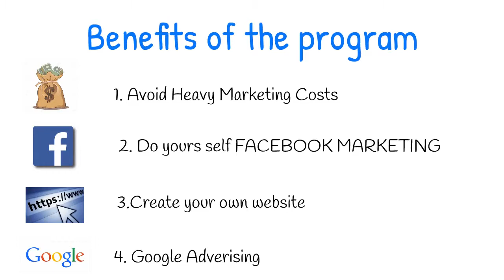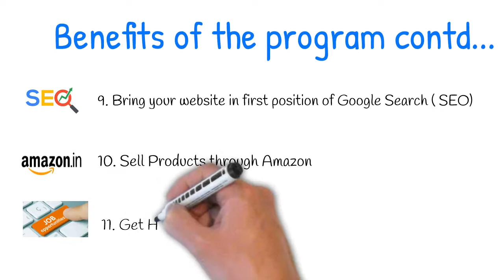2 Days Digital Marketing Training by Jesley A L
2-DAYS DIGITAL MARKETING TRAINING @ 6 CITIES OF KERALA

HOTEL PEARL REGENCY
THRISSUR

HOTEL ARCADIA
KOTTAYAM

HOTEL CLASSIC SAROVAR
TRIVANDRUM

HOTEL MEDORA
CALICUT

HOTEL BEACH ORCHID
KOLLAM

1.നിങ്ങളുടെ ബ്രാൻഡിനെ ലോകോത്തര നിലവാരത്തിലേക്ക് ഉയർത്തുവാൻ Digital Marketing -ലൂടെ
പരിശീലിപ്പിക്കുന്നു .

2 . പരസ്യ കമ്പനികളുടെ ഭീമൻ സർവീസ് ചാർജ് നിങ്ങൾക്കു ഒഴിവാക്കാൻ സാധിക്കും .

3 . സോഷ്യൽ മീഡിയകളായ Facebook , LinkedIn, Twitter , Pinterest, Youtube തുടങ്ങിയവയിലൂടെ പരസ്യങ്ങൾ
ചെയ്യുവാൻ നിങ്ങളെ പ്രാപ്തരാക്കുന്നു .

4 . സ്വമേധയാ ഗൂഗിളിലൂടെ വിവിധ പരസ്യങ്ങൾ ചെയ്യുവാൻ നിങ്ങളെ പരിശീലിപ്പിക്കുന്നു .

5 . സാങ്കേതികയില്ലാതെ സ്വയം ഒരു വെബ്സൈറ്റോ, ബ്ലോഗോ നിർമിക്കുവാൻ നിങ്ങളെ പ്രാപ്തരാമനസിലാക്കാനുo6 . ഗൂഗിൾ സേർച്ചിൽ നിങ്ങളുടെ വെബ്സൈറ്റിനെ മുൻപന്തിയിൽ എത്തിക്കാൻ വേണ്ട SEO
പരിശീലിപ്പിക്കുന്നു .

7 . WhatsApp , Email , SMS തുടങ്ങിയവയിലൂടെയുള്ള മാർകെറ്റിംഗിന്റെ ഉള്ളറകൾ നിങ്ങൾക്കു മനസിലാക്കാനു
പരിശീലിക്കാനും സാധിക്കുന്നു .

മുതലായവ പരിചയപ്പെടുത്തുന്നു .

9 . Google Adwords Certificates കരസ്ഥമാക്കുവാൻ നിങ്ങളെ സഹായിക്കുന്നു.

10 . വിദ്യാർത്ഥികൾക്കും ഉദ്യോഗാര്ഥികള്ക്കും ഉയർന്ന ശമ്പളം ലഭിക്കുവാനും Digital Marketing മേഖലയിലേക്ക്
തിരിയുവാനുള്ള അറിവും അവസരവും തുറന്നു തരുന്നു.

DIGITAL MAGNET Training Center Trivandrum

best digital marketing institute in kochi

digital marketing course fee in kerala

digital marketing training in thrissur

online digital marketing courses